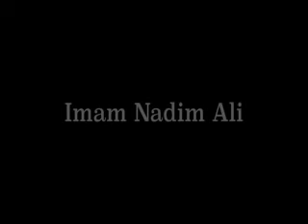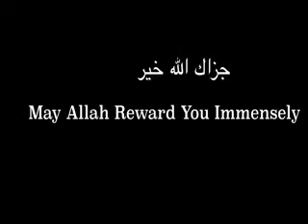Perfected Religion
Imam Nadim discusses the importance of recognizing that Islam is a way of life, and not just a religion.